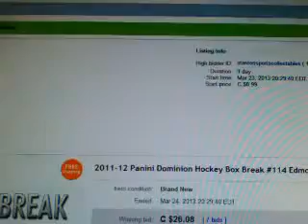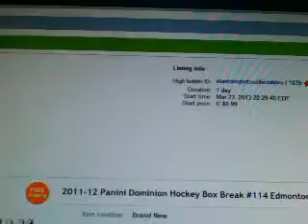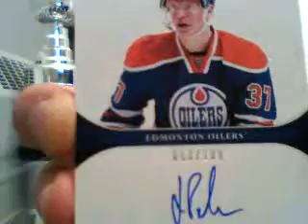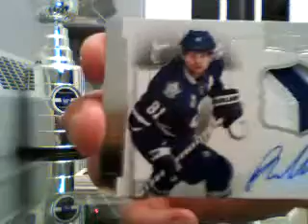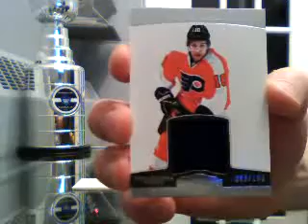2011-12 Panini Dominion Box Break #114